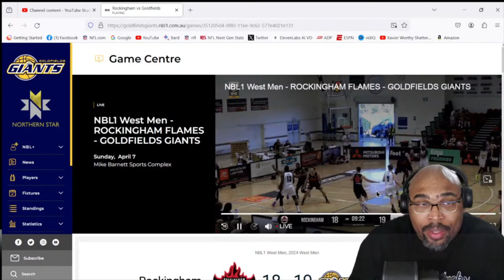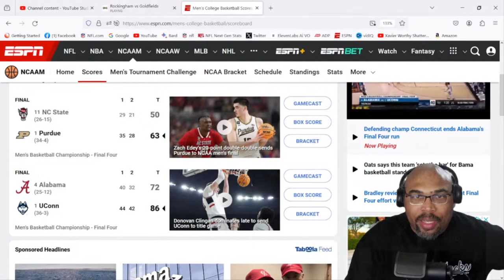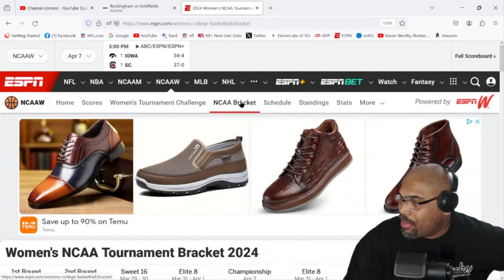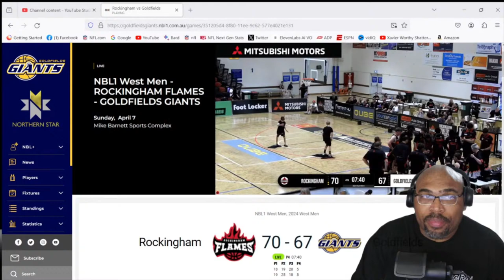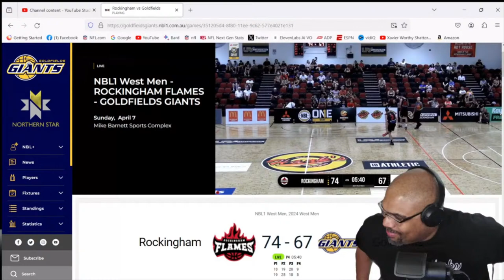Australia's NBL Action: Rockingham Flames vs Goldfields Giants | LIVE IN-GAME REACTIONS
NBL Action starts in Australia with Goldfields Giants hosting the Rockingham Flames.

Experience the thrilling action of Australia's NBL as the Rockingham Flames take on the Goldfields Giants in this intense match-up. Watch as the teams battle it out on the court, showcasing their skills and determination to come out on top.

Join us for live in-game reactions as we provide commentary and analysis on all the key moments of the game. From jaw-dropping dunks to clutch three-pointers, you won't want to miss a second of the excitement.

Don't miss out on this epic showdown between two powerhouse teams in the NBL. Tune in now to witness the drama unfold and see who will emerge victorious in this high-stakes matchup.